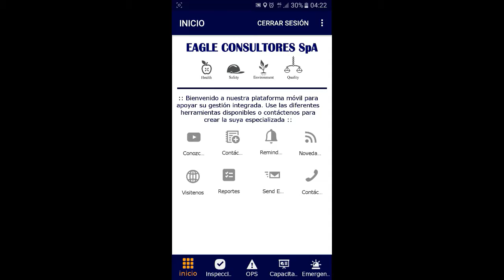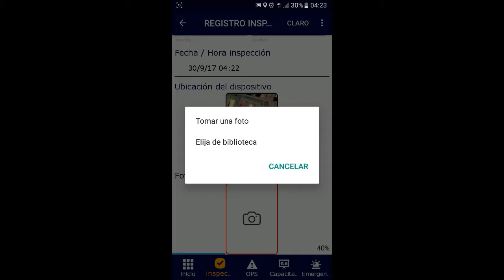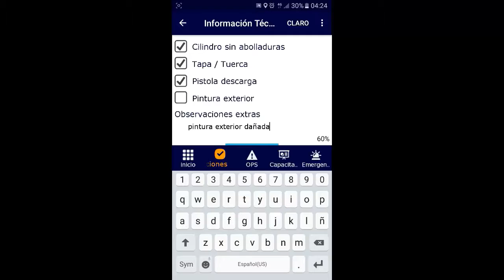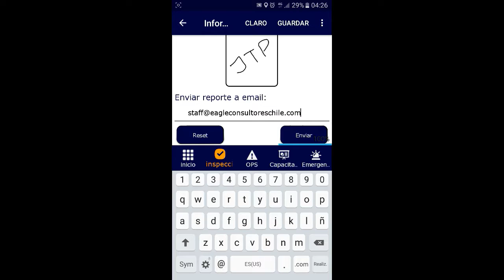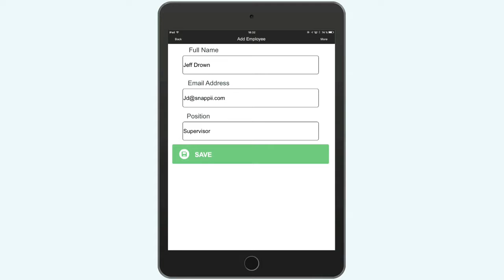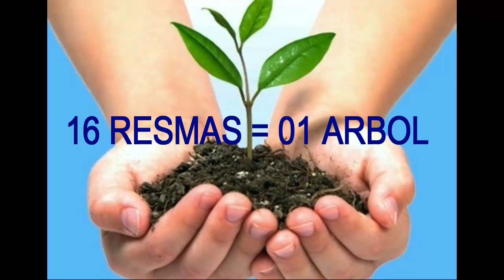APPS PARA EMPRESAS - SERVICIO DE EAGLE CONSULTORES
Demostración de nuestro servicio de aplicaciones móviles para empresas. La evolución operacional amigable.
visitenos y contáctenos para mayor información